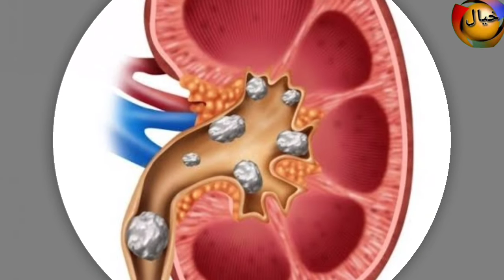Rid of all kidney diseasesگروں کی بیماری سے نجات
MUHAMMAD_ALI KHYAL_TV Gurdy ki tmam, bemaryon,ka rohani ilaj,گردے کی پتھری کا روحانی علاج
گردے کی پتھری کا علاج،
گردے کی ریح درد کا علاج،
Gurdy ki pathri ka ilaj,
Gurdy ki reh drd ka ilaj,
Treatment of lung,
Lung's treatment,
Gurdy ki tmam bemaryon ka rohani ilaj,

Esi mazeed mallomat k ly hmary channal ko subscribe kr Lyn aur bell icon ko dba k all ka option select kr Lyn ta k hmari tmam nai videos ap k ponch jaynخیال ٹی وی
lung transplant lung's treatment treatment of lung guarantee cure kidney disease chronic kidney disease Rid of all kidney diseases گردوں کی بیماری سے نجات
khyal tv mohammed ali khyaltv kidney failure rohani ilaj book rohani ilaj aur
 istikhara rohani ilaj istikhara program rohani ilaj wazifa bimari ka rohani ilaj

online istikhara & rohani ilaj rohani ilaj: online istikhara service